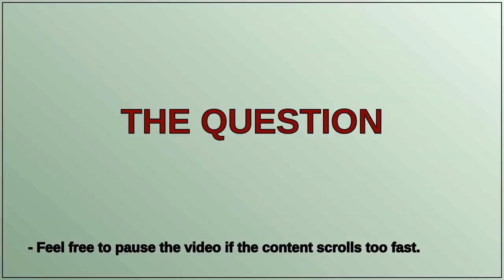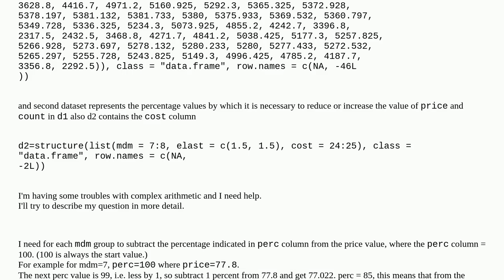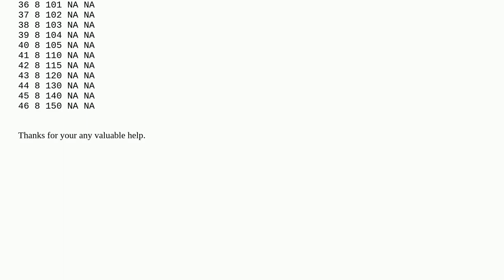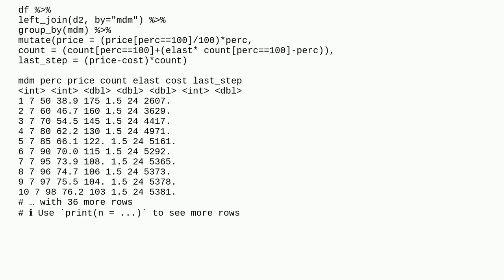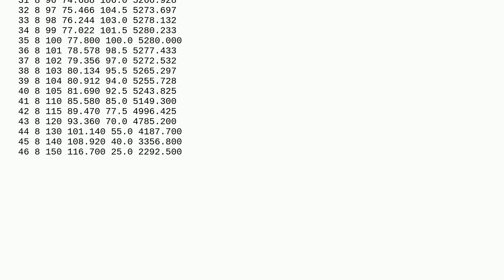How to subtract the specified percentage between observations to perform complex arithmetic opera...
How to subtract the specified percentage between observations to perform complex arithmetic operations in R

A special thanks goes out to the community

  r dplyr